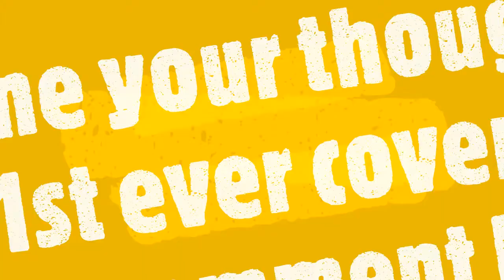Ipagpatawad mo - mayonnaise (song cover)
This is my first time na magcover nang song. Just comment below for the feedback, suggestion and request.. Para malaman ko din kung anong mga aausin at kung anong susunod na pwede natin macover basta OPM music lang muna tayo sa ngayon.. Alam kung kylangan pa nang practice..😂😂😂😂 ill do my best at pagbubutihan pa sa susunod..

Comment also below kung anong topic gusto neong pag.usapan natin dito sa channel natin.
Thank you ang god bless you all..😘😘😘